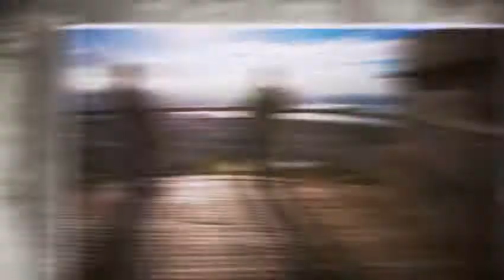Bope no Morro Saõ João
Acompanhamos a chegada do contêiner que vai servir como base das operações do Bope antes da instalação da Unidade de Polícia Pacificadora (UPP) na comunidade do São João.